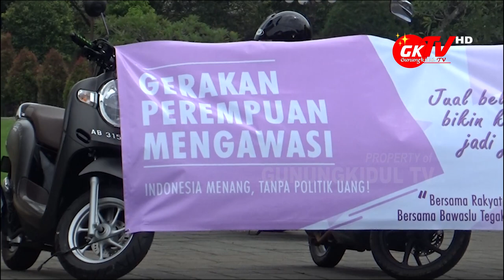BAWASLU GUNUNGKIDUL DAN GPM AJAK WARGA AWASI PELAKSANAAN PILBUP 2020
Gunungkidul TV - Bawaslu Gunungkidul Daerah Istimewa Yogyakarta membentuk Gerakan Perempuan Mengawasi, ini dalam rangka menyukseskan pesta demokrasi Pemilihan Bupati Gunungkidul besok Rabu, 9 Desember 2020 dengan melakukan kegiatan sosialisasi di kawasan Titik Nol Kilometer Kota Wonosari.

Gerakan perempuan mengawasi ini beranggotakan sekira 177 orang. Mereka nantinya bertugas mengawasi tempat pemungutan suara (TPS) yang ada di sekitar rumahnya. Selain itu, bawaslu Kabupaten Gunungkidul juga membentuk pengawas yang melibatkan unsur kepanduan pramuka, karangtaruna, hingga Forum Anak Gunungkidul.